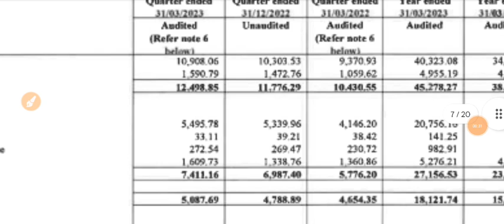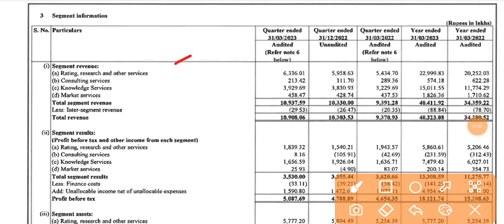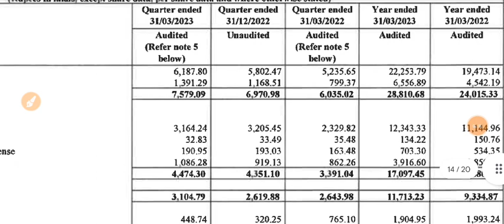ICRA Q4 Results 2023 🔴 ICRA Result 2023 🔴 ICRA Results 🔴 ICRA Share Latest News 🔴 ICRA Share